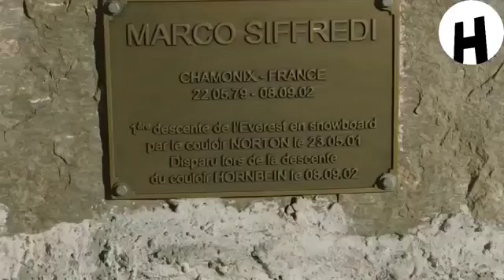Tout savoir sur le mont everest